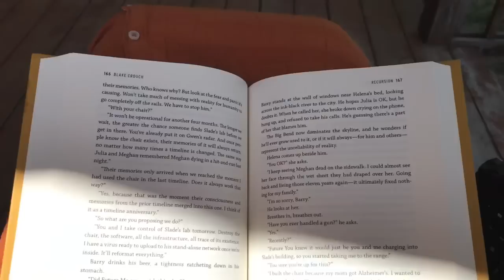😰Reading Slumps During Readathons??? | MURAKAMI MARATHON DAY 7